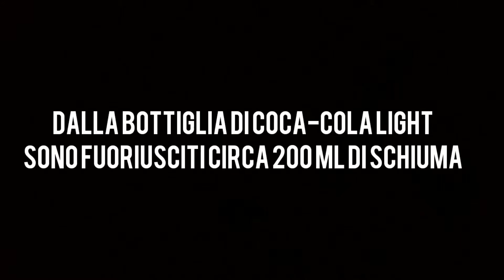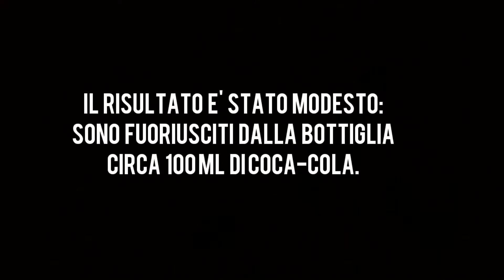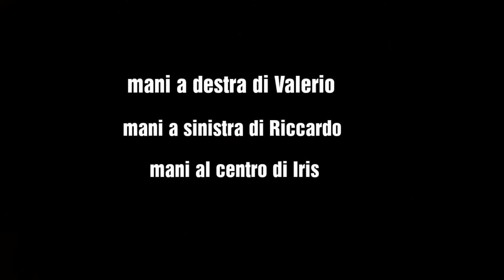Cola mentos Montessori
Cola and mentos' experiment carried our by students from the Montessori school. Thanks to Riccardo, Valerio, Iris e Marta.